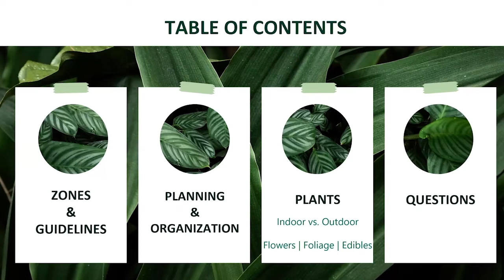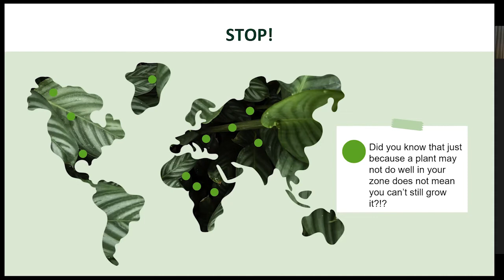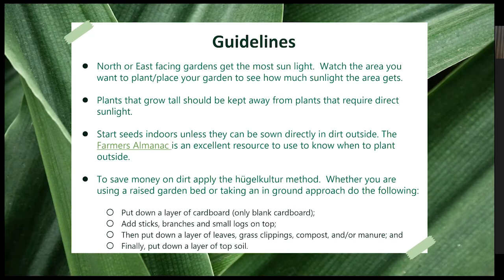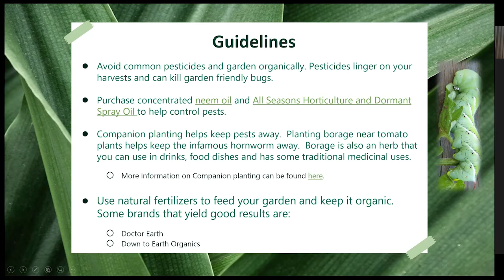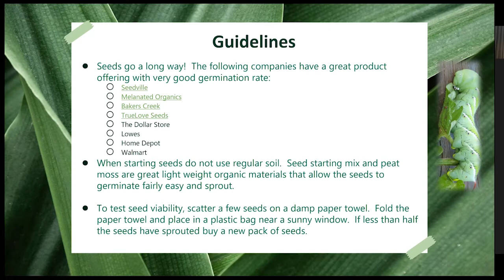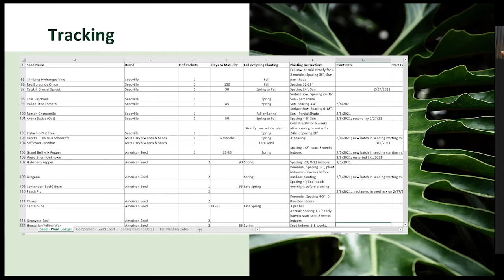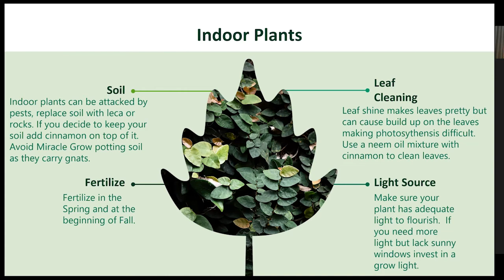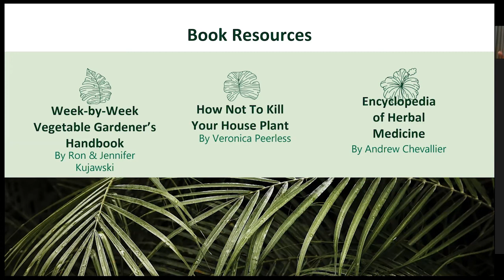Special Episode- A FEW Garden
Are you an aspiring gardener? Do you love plants but don't know how to take care of them? Do you tend to kill you plants (guilty me!)? Are you in need of tips and tricks on how to be the best gardener? This is the episode for you! In honor of this past earth day 2021, we were honored to have Ms. Tashiana Carter join us and gave us, her expert knowledge on gardening.